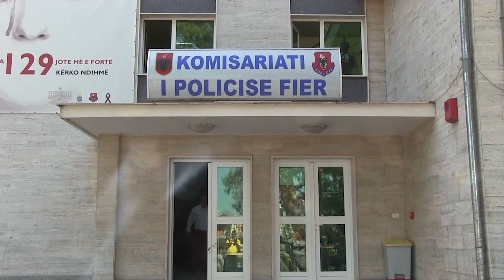U arratis për 20 vite në Britani pas vrasjes në Mallakastër, Apeli e dënoi me 4 vite më pak